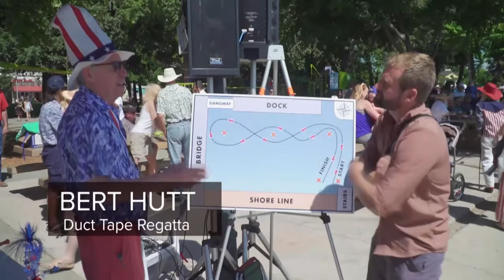Sailors in duct tape regatta paddle for glory in annual competition.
Is there anything you can't do with duct tape? DIY boaters prove that the answer is 'no.'